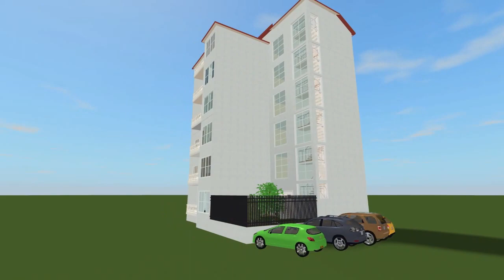Building 1 || APARTMENT TOUR Third Floor 3D || AS HOME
Hi guys It's me Alaa Sadek
On this episode of Designs3D , we will make a tour in Apartment that includes 2 adult Bedrooms YoungMan Girl and one for parents, and AmericanKitchen and one Bathroom and small LivingRoom.

I hope you like it and I will see you in the next floor, Peace ✌️
ــــــــــــــــــــــــــــــــــــــــــــــــــــــــــــــــــــ
Let me know your ideas, Your opinion in the comments box ✍🏻👇🏻

ـــــــــــــــــــــــــــــــــــــــــــــــــــــــــــــــــــــــــــــــــــــــــــــــ
Q: Why AS Home?
A: Look at my Name "Alaa Sadek" 🙂
ــــــــــــــــــــــــــــــــــــــــــــــــــــــــــــــــــــ